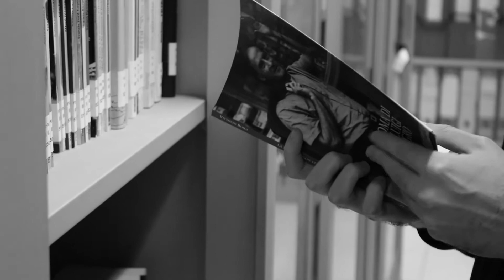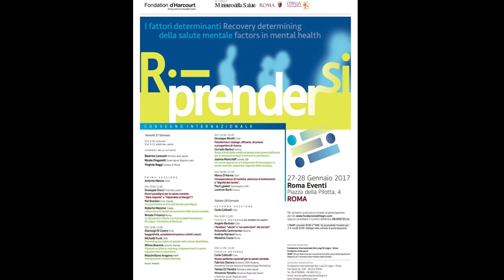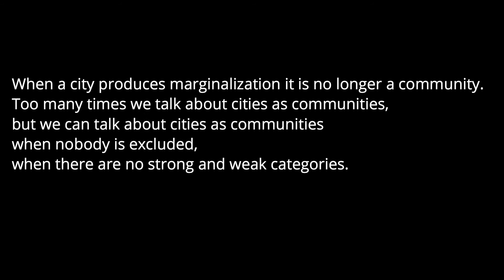VFR laboratori ENG